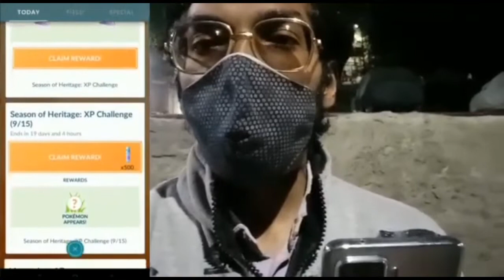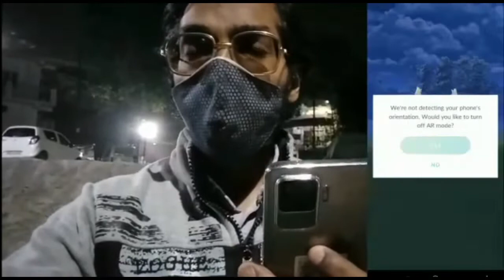I Almost Broke My Phone To Catch This!! Mountain of Power Event + Pokemon Go Tour Johto Giveaway.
So Trainers,

Today Mountain of Power event is ending soon in Pokémon Go. So be sure to complete this special research in Pokemon go before times runs out. So let's complete it together in today's Pokemon go journey.

Also during the event if u are Lucky one, you might encounter a shiny Slugma. So, Don't miss to play Mountain of power Event. Also trainers, the Dragonspiral Tower is still a mystery yet?? what coming next & hiding behind the doors. Let's solve that mechanism together in "Mountain of Power Event" in the season of Heritage 2021.

PkmnMastershubh

What do I use to make these videos?:
Filming Camera: SonyA6600
Gaming Phone: iPhone12Pro
Screen Capture: Inbuilt Screen Recorder
Editing Software: cyberlink PowerDirector

SoundCloud.com